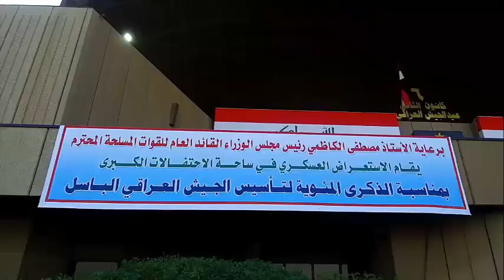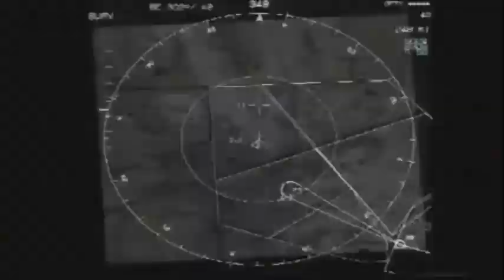Seperti Indonesia, Irak Borong Rafale dan drone serta Tank T90 rusia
Militer Irak Negosiasi dengan Prancis Terkait Pembelian Jet Tempur dan Drone

BEIRUT - Militer Irak dikabarkan tertarik dengan sejumlah sistem pertahanan dari Prancis , seperti jet tempur Rafale, drone, dan artileri. Selain itu, mereka juga tertarik untuk mendapatkan tank T-90 dari Rusia. Beberapa negosiasi sedang berlangsung, bahkan ada yang dilaporkan sudah mencapai tahap lanjutan. "Prancis telah menawarkan untuk menjual 20 drone. Saat ini (Kementerian Pertahanan) Irak sedang melakukan analisis teknis," kata Normal Ricklefs, pemimpin konsultan geopolitik NAMEA Group, kepada Defense News.

Berita Selengkapnya dapat dilihat pada Link Berikut